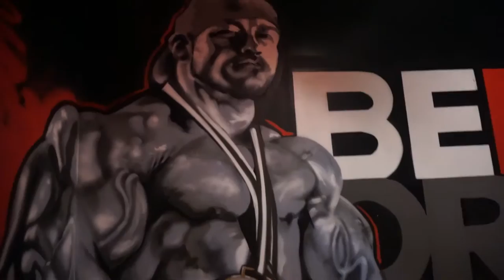CAMERON JAMES - FLEX LEWIS - TRAINING BACK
Back Day with Flex Lewis

Warm Up
Pull Ups 3 Sets

Rows 4 Sets of 15
Standing PullDowns 3 Sets 12
High Hammer Strength Rows 2 Sets of 10,10,5
Dumbbell Rows 3 Sets of 12
Hypers 2 Sets of 20